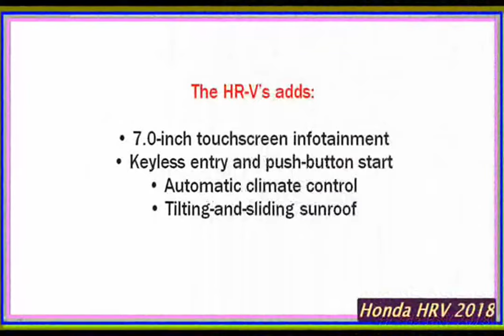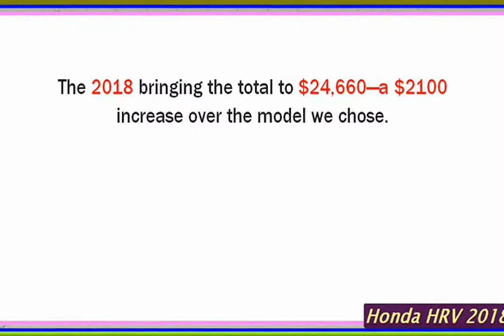Honda HRV 2018 | New 2018 Honda HR-V Review And Specs - Interior Exterior Pics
Honda HRV 2018 | New 2018 Honda HR-V Review And Specs - Interior Exterior Pics , newcarreview

REVIEW : The small SUV segment gets heated very quickly, and there are some standout choices in the segment-the soul of Kia and Mazda CX-3 spring in mind-but none of them carry no more goods than Honda HR-V. Magical second-row Smart seats is borrowed from Corporate Cousin, the Honda Fit sedan subcompact; When folded, chairs that create class-over load. Fuel efficiency is the other strength of HR-V, but, unfortunately, it does not drive the dynamics. For well built, and very practical size pint SUV, look no further. For buyers who appreciate the most useful sport, try the Kia or the Mazda.

Pros
Cheap engines, leading styling of cargo oil transportation, beautiful.
Cons
Slow acceleration, frustrating infotainment system, lack of storage feat.
The results of
Really quite, full of media and harmless, HR-V is a Mini crossover for the masses.

What's new at 2018?
The Honda Mini Unyian switch to 2018 with new paint colors-Aegean Blue Metallic-and design a new dark wheel to ex and ex-L Trim. Also, Family-V to see there are no other changes, mechanics or otherwise. This means you can select up to 2017 in truth without losing the Whiz-bang option anymore, since there is so little different between these two year model.

What was new for 2017?
Honda Hatchback's smallest Crossover based on the smallest, download. Honda introduced the HR-V as 2016 models, so it travels 2017 with minimal changes.

Cutting and selecting 2017
The mid-level HR-V ex Trim represents the best value. For a modest price increase of $2050 compared to the LX base model, the former adds:

• 7.0 inch touch screen infotainment
• Key input and press the Start button
• Automatic Air conditioning
Tilt-and-slide sunroof •

Our manual front-wheel drive transmission, the ex HR-V sounds at $22,455 to 2017; 2018 ex starts with $22,560. Continuous automatic variable transmission (CVT) is available for $800. Stick with the drive wheel; All wheel drive is only possible with the CVT and add $1300 price, bringing the total to $24,660-an increase of $2100 on the model we have chosen.